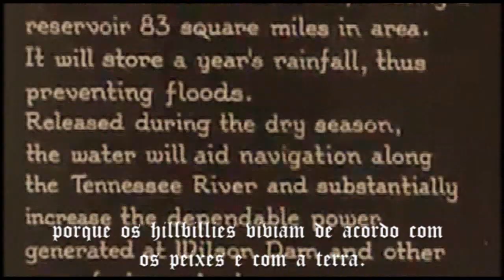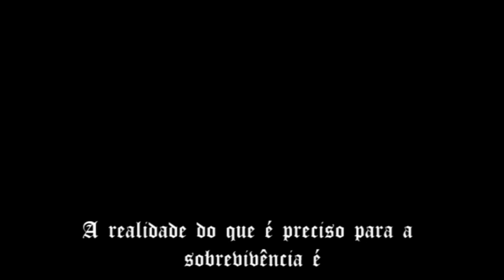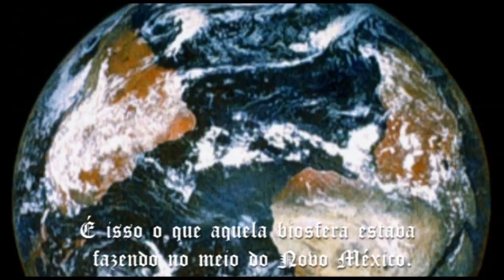ATWA Brasil - Ant Soldier // Formiga Soldado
Uma produção oficial da ATWA Brasil: "Formiga Soldado".
Uma mensagem de Charles Manson enviada em 4 de janeiro de 2010.